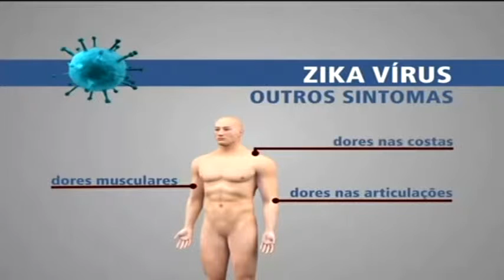Hematologista esclarece dúvidas sobre a transmissão do vírus Zika por transfusão de sangue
Dr. Marcos Mauad (Hematologista) esclarece dúvidas sobre o vírus Zika (sintomas e causas).

Doação de sangue passará a seguir protocolo após transmissão do zika vírus